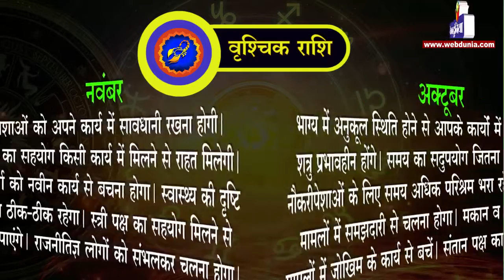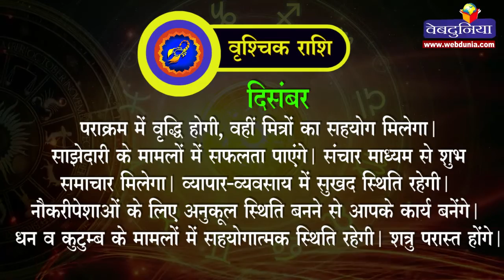vrishchik Rashi 2019 : वृश्चिक राशि : जानिए साल 2019 में क्या होगा 12 महीनों का हाल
वृश्चिक राशि : साल 2019 में क्या होगा 12 महीनों का हाल, जानिए जनवरी से लेकर दिसंबर तक का भविष्यफल